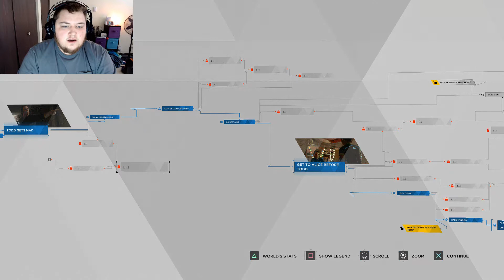Don't Hurt Her!: Detroit:Become Human part 6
this one may get a little graphic!